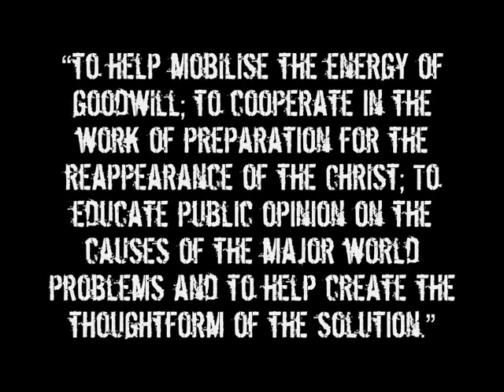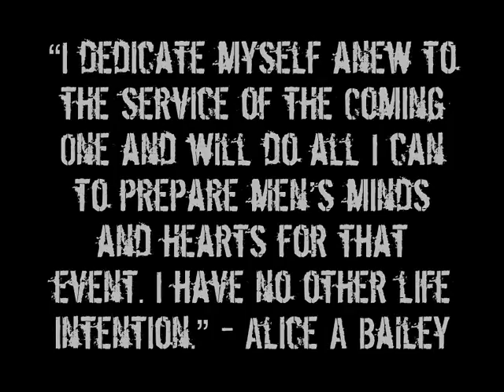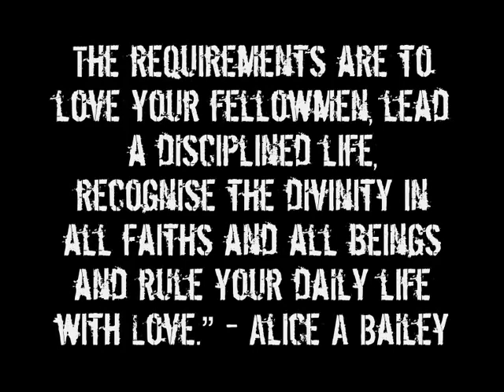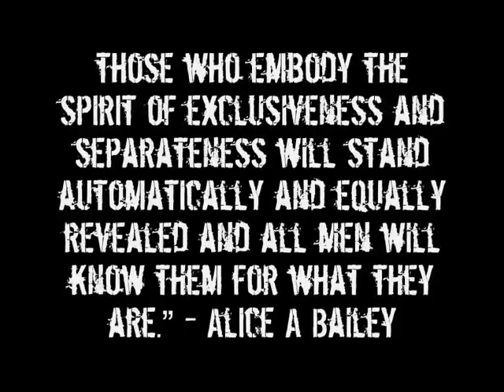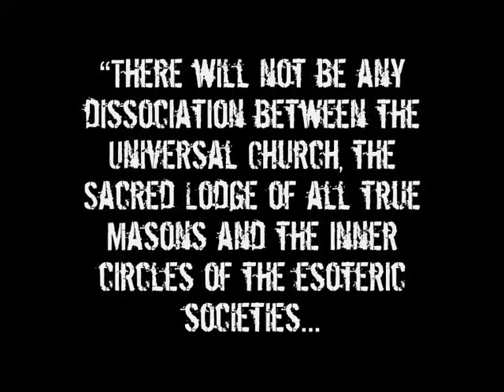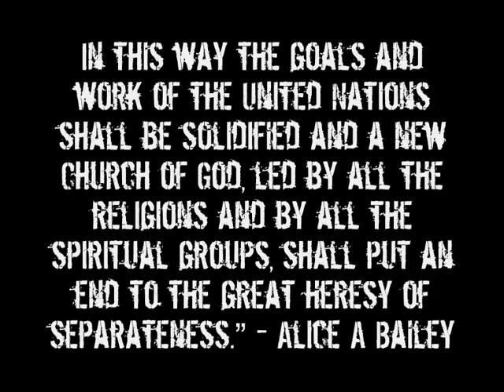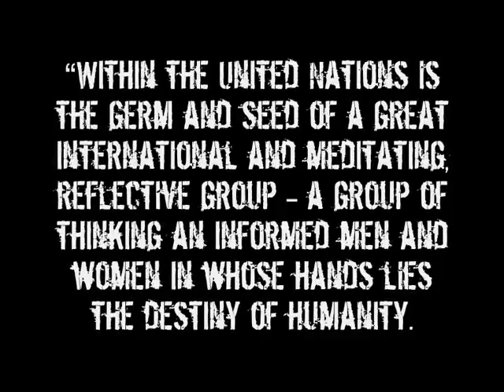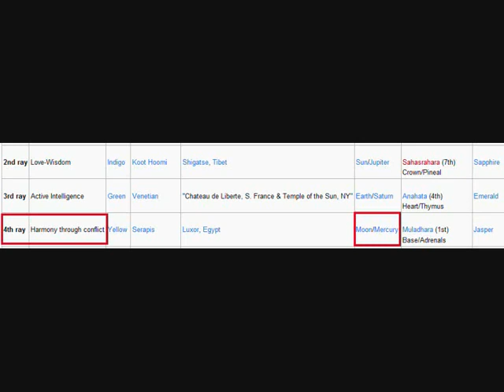Know Your Enemy Part 66 Alice A Bailey